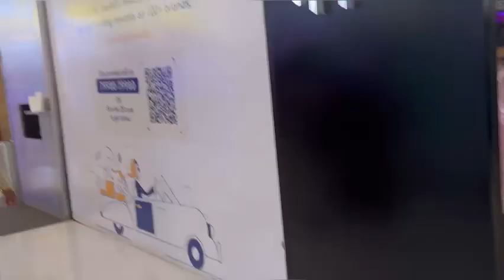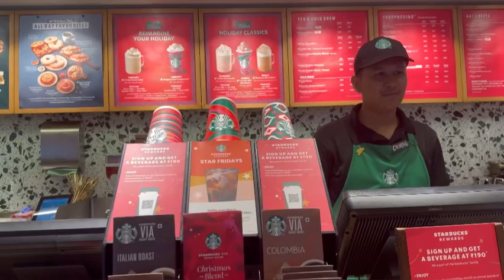Fun in INORBITMALL🤪||Chritsmas special cake🤤🤤||Lots of msti🥳khansisters